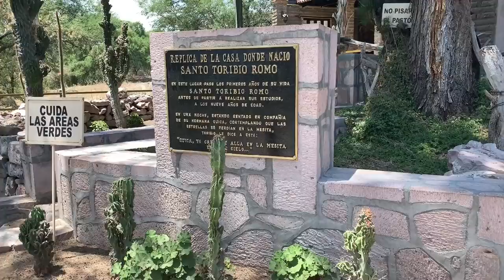vicite la iglesia de santo Toribio Romo en Santa Ana de Guadalupe Jalisco